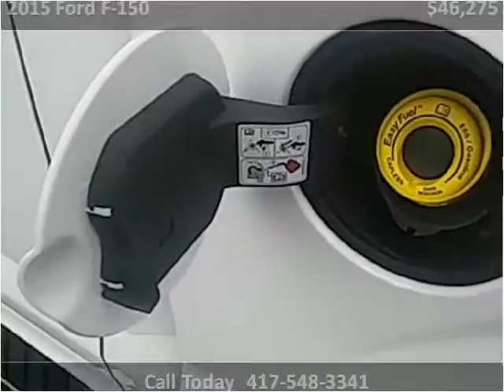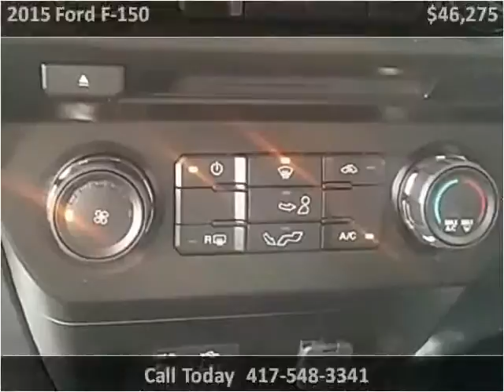2015 Ford F-150 New Cars Sarcoxie MO